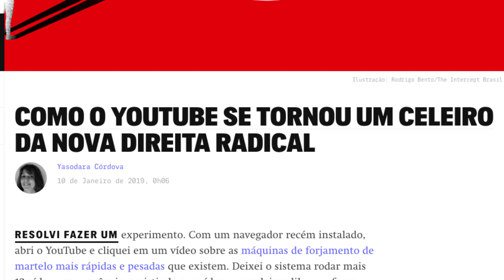Tendências Extremistas do YouTube | Bit de Prosa #5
Recentemente muitos têm comentado da tendência extremista das recomendações do YouTube. Nesse vídeo conversamos sobre o sistema de recomendação e como ele pode agregar vieses políticos.

Muitos têm acusado o YouTube de favorecer a extrema direita, afetando as eleições do Trump nos EUA e do Bolsonaro aqui no Brasil. O detalhe das acusações é alegar intencionalidade da plataforma ao recomendar canais de direita ou esquerda ou do meio ou em cima embaixo.

Vem discutir com a gente :)))

Posts The Intercept:

"CINCO DOS DEZ CANAIS QUE EXPLODIRAM NO RANKING DO YOUTUBE DURANTE AS ELEIÇÕES SÃO DE EXTREMA DIREITA"

"COMO O YOUTUBE SE TORNOU UM CELEIRO DA NOVA DIREITA RADICAL""

Para apoiar o Peixe Babel:
Picpay Assinaturas: @canalpeixebabel

Fazendo a social da Mila

Fazendo a social da Vivi

Perfis oficiais do canal:
@canalpeixebabel em todas as redes!